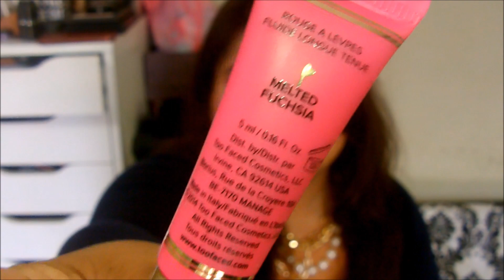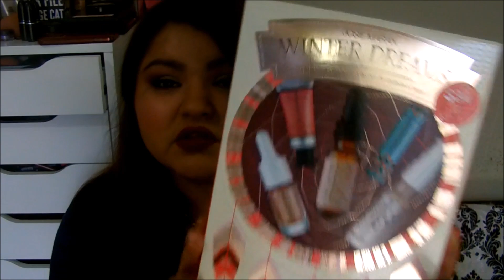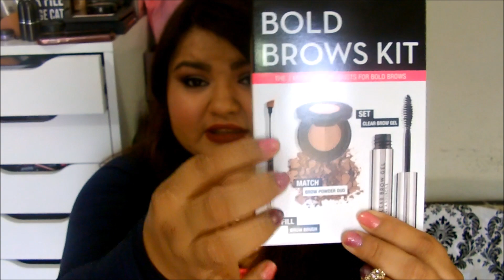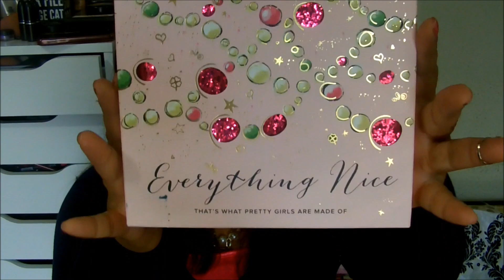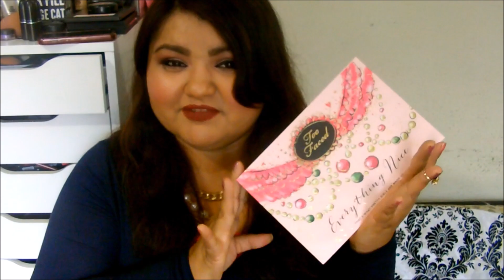Sephora VIB Haul 2014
Chicas aqui les traigo otro video mas sobre unas compras que hice en el evento de Sephora el pasado fin de semana :) Espero y les guste y ya saben que cualquier pregunta sobre algun producto que quieran que hable mas de el dejenmelo saber en los comentarios  :):)

♥♥SALUDOS♥♥      ♥♥BESOS♥♥

✉Mi IG: beauty_kat
✉Mi FB: beauty_kat